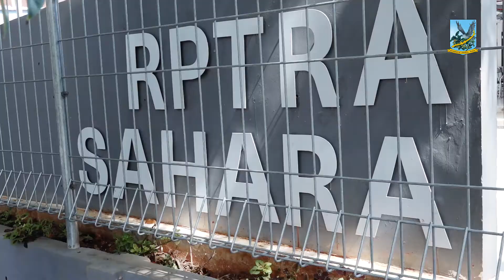Peresmian Kampung KB RPTRA Sahara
Pencanangan kampung KB di Ruang Publik Terbuka Ramah Anak (RPTRA) Sahara di jalan Rajawali Selatan IV RT 02 RW 02 Kelurahan Gunung Sahari Utara, Sawah Besar, Jakarta Pusat (Jakpus) diresmikan, Rabu (28/3).
"Saat ini ada 4 kampung KB di Sawah Besar, semoga dapat menekan laju pertumbuhan penduduk dan meningkatkan kualitas hidup warga," ucap Martua Sitorus, Camat Sawah Besar, usai meresmikan Kampung KB.